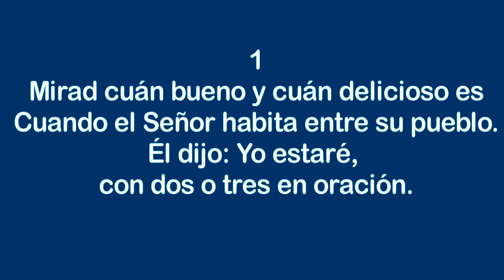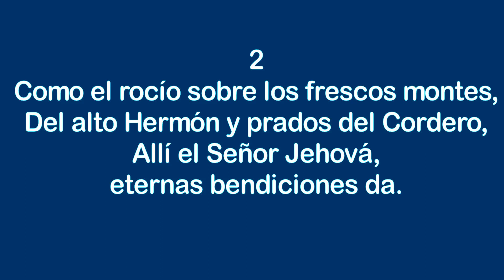Salmo ciento treinta y tres - Himnos Inspirados Selectos Nº 77 - Instrumental